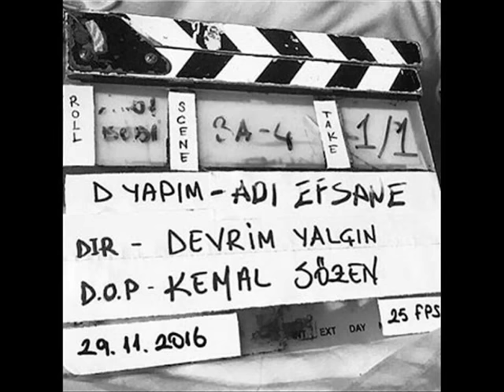Adı Efsane Kamera Arkası Kanal D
Adı Efsane Set Arkası Kanal D

Adı Efsane 1.bölüm

Adı Efsane 2.bölüm

erdal beşikçioğlu

gökçe bahadır